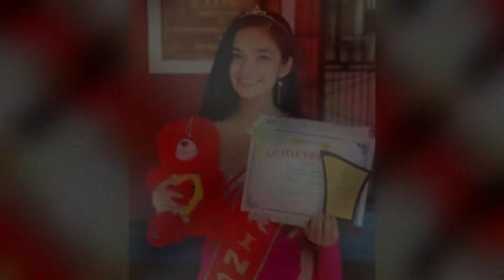Anushka sen Lifestyle , Home, Family,Car,BoyFriend,Birth,Education,debut,Career!